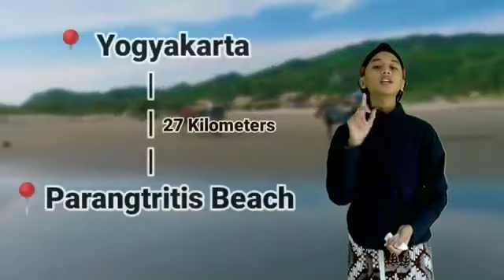PARANGTRITIS BEACH II PANTAI PARANGTRITIS YOGYAKARTA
Peserta tourism ke 3 ini memaparkan obyek wisata "PANTAI PARANGTRITIS"

TOURISM #3 MUH PASHA MAULANA AKBAR_SMP 1 BANGUNTAPAN